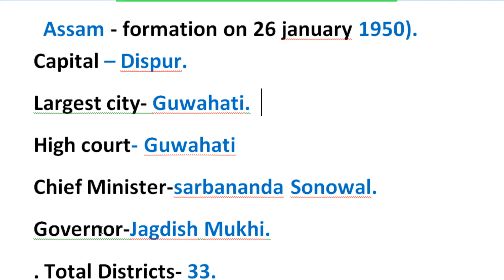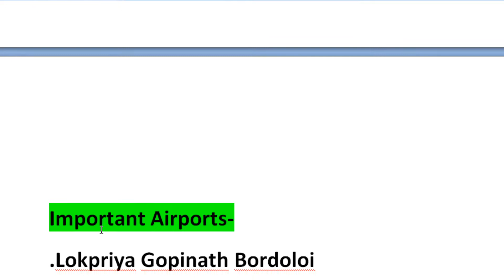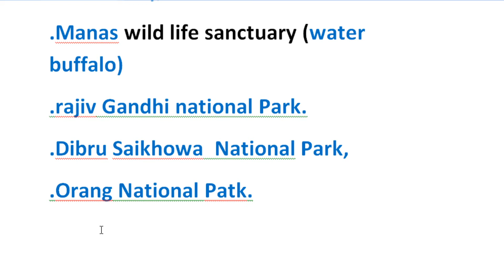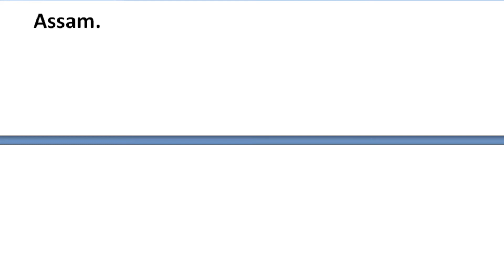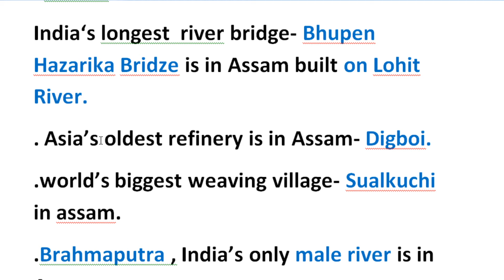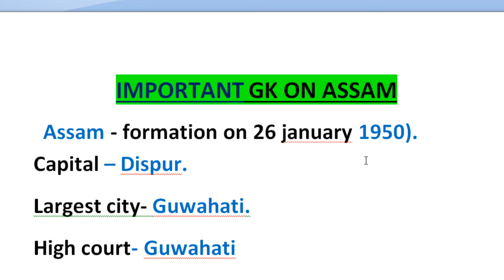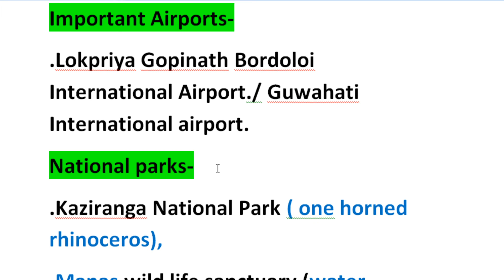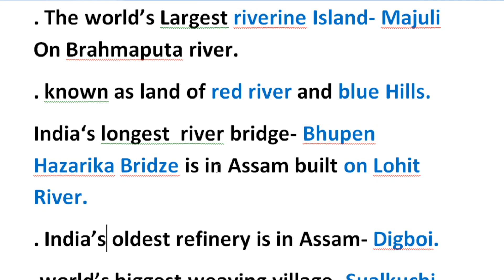Assam Gk about Assam State for CET EXAM RAILWAY NTPC GROUP D LOCO PILOTS SSC CGL defence exams.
Gk about Assam State for CET EXAM RAILWAY NTPC GROUP D LOCO PILOTS SSC CGL defence exams all  competitive exams and for kids school students college students.